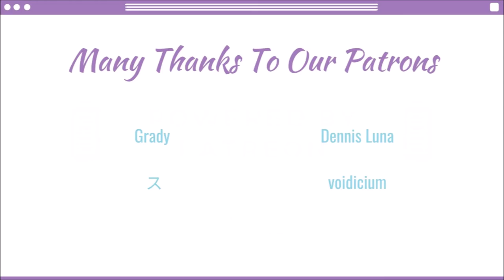THE SOUND BEE HD Comment for Chaos Collection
Thank you to THE SOUND BEE HD for taking this comment video for us and for participating in our omnibus album! We love their upbeat energy in this video!

If you still need to get your copy of the CD and photobook, you can still preorder them on our